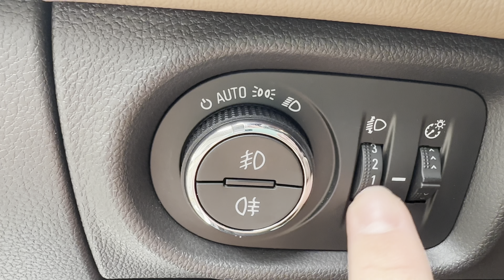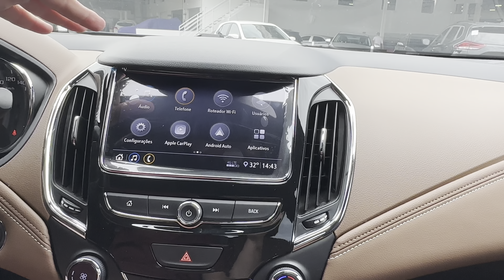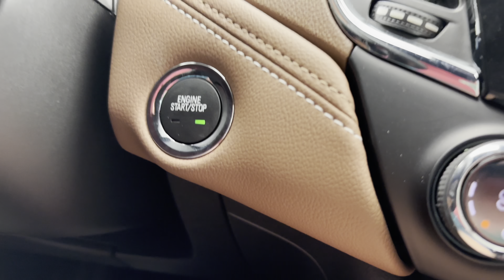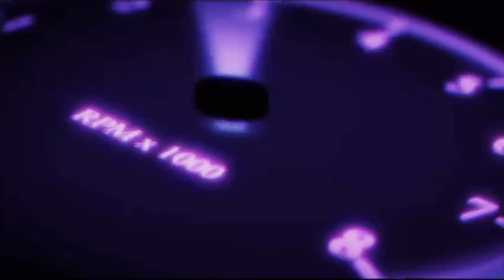CHEVROLET CRUZE PREMIER 2022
Fala galera mais um vídeo ai para vocês, espero que gostem! E se você gostou do Chevrolet Cruze Premier 2022 ou está procurando um seminovo de qualidade e com procedência da uma ligadinha la na Chevrolet Uvel de Jaraguá do Sul.